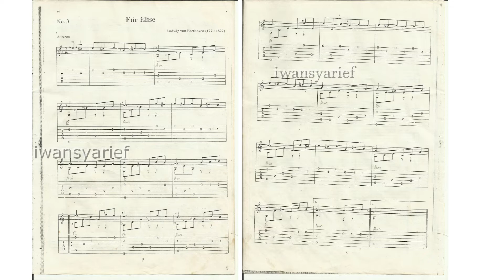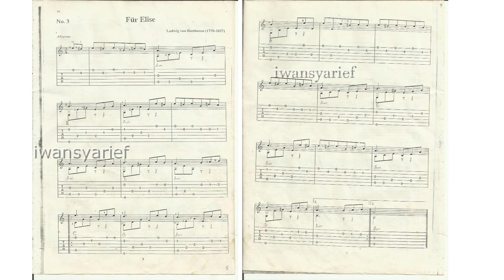Fur Elise - Ludwig van Beethoven | Fingerpicking Classics Notation & Tablature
Seri Progressive Fingerpicking dirancang untuk mengakomodasi gitaris klasik dan fingerstyle dari semua standar, melalui penggunaan notasi dan tabulasi Musiknya mewakili yang terbaik dari master klasik serta musik rakyat populer yang paling dicintai dari seluruh dunia. Setiap bagian telah diatur dengan cermat untuk mempertahankan harmonik dan ritmis yang terbaik dari komposisi asli dan menjaga setiap bagian semudah mungkin.